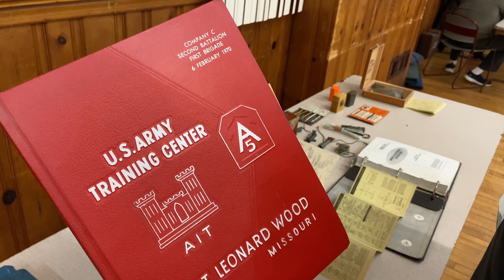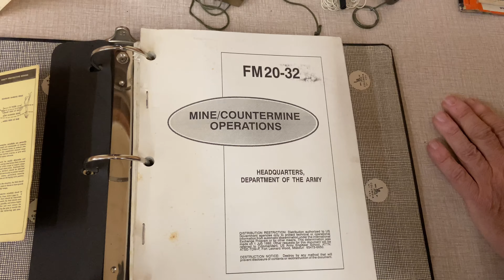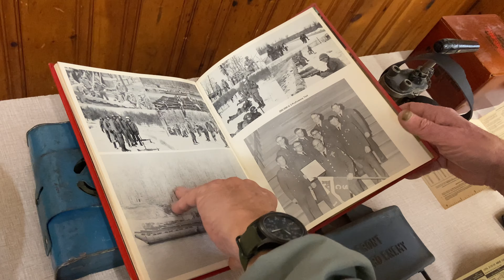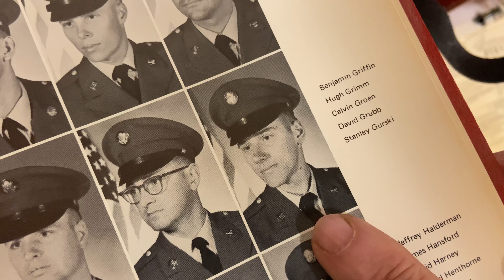Anti-Personnel & Anti-Tank Mines - Combat Engineer Training, 1969 - 1970 | HCF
HCF PRESENTS:
A collection of anti-personnel and anti-tank mines narrated by Stan, during his combat engineer training days from 1969 to 1970.